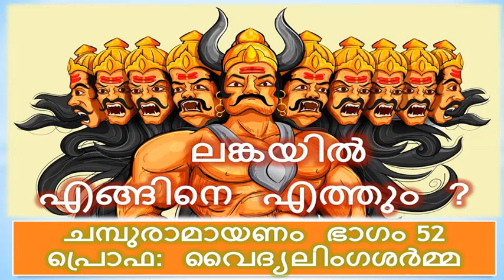Ramayanam Malayalam Part 52 Prof. Vaidyalinga Sharma Speech on Chambu Ramayanam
Ramayanam Malayalam Part 52 Prof. Vaidyalinga Sharma Speech on Chambu Ramayanam . Rāmāyana is one of the two major Sanskrit epics of ancient India, the other being the Mahābhārata. Along with the Mahābhārata, it forms the Hindu Itihasa. The epic, traditionally ascribed to the Maharishi Valmiki, narrates the life of Rama, a legendary prince of Ayodhya city in the kingdom of Kosala. The Ramayana is an ancient Sanskrit epic which follows Prince Rama's quest to rescue his beloved wife Sita from the clutches of Ravana with the help of an army of monkeys. It is traditionally attributed to the authorship of the sage Valmiki and dated to around 500 BCE to 100 BCE.While there have been voices proclaiming the authenticity of the Ramayana, research to prove it has increased in recent times. Dr Vadlamudi Raghavendra Rao, professor of anthropology, University of Delhi, and one of the authors of the study, said, “Definitely, the events described in Ramayana occurred in real.

Bhojaraja, fondly remembered by literary history as one of India’s greatest kings, has written a Champu Ramayana that is often regarded as the best campu-kavya in Sanskrit. This is a beautiful work in campu (a mixture of gadya, prose, and padya, verse) that follows the story of Valmiki’s Ramaya?a closely, but compresses it a great deal, and embellishes it with the most beautiful ala?karas: particularly noticeable (to me) are the prasa and yamaka that Bhoja manages so frequently, where the same sequence of syllables recurs in different words (with of course different meanings). His style is sweet and distinctive.

Speech By Prof. Vaidyalinga Sharma
VENUE : Shree Hanuman Kovil , Ernakulam